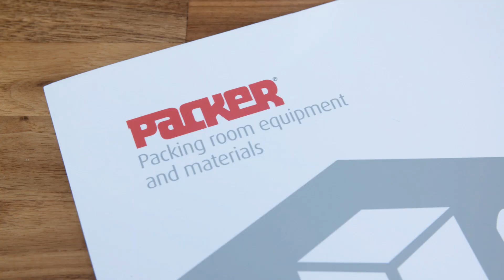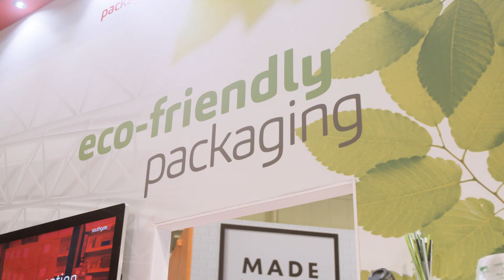Southgate acquire Packaging Aids Ltd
Charles McIntyre (Commercial Director, Southgate) and Steve Sweeney (Managing Director, Packer) discuss the acquisition